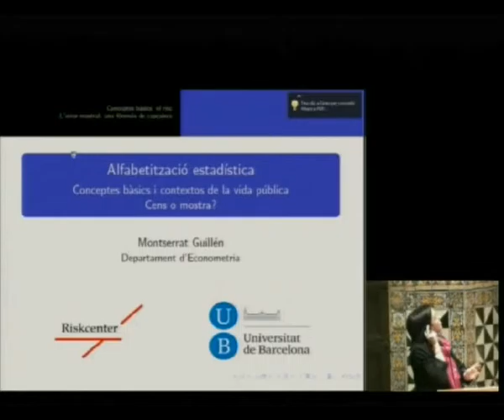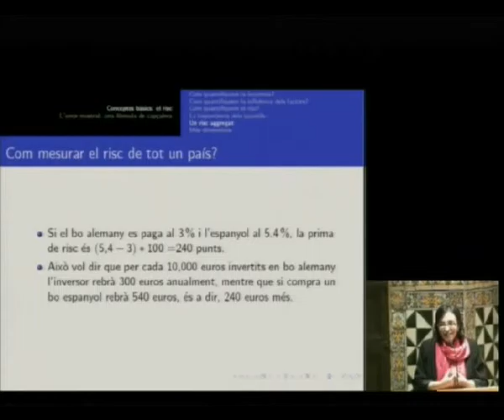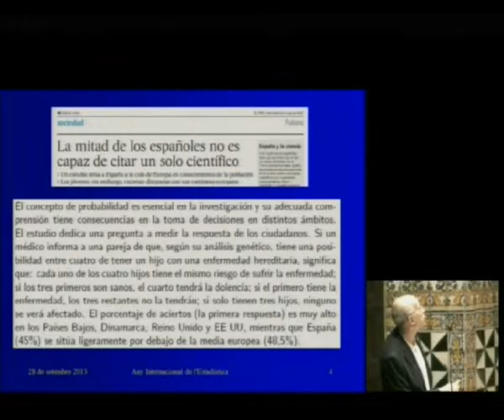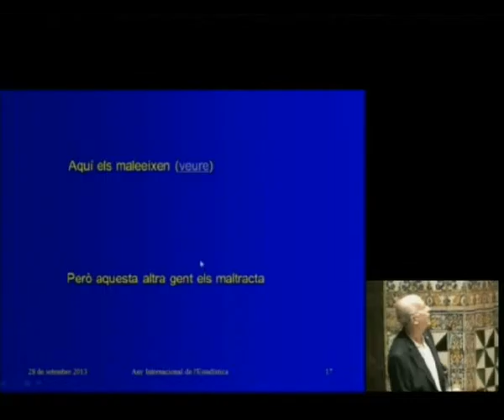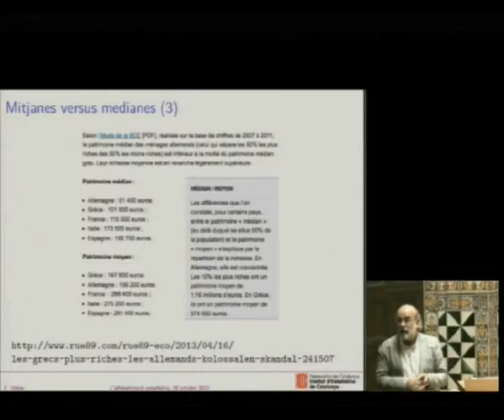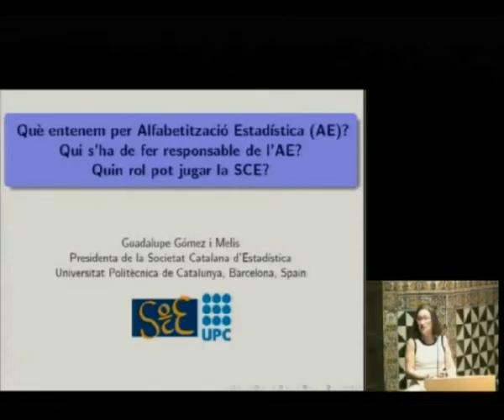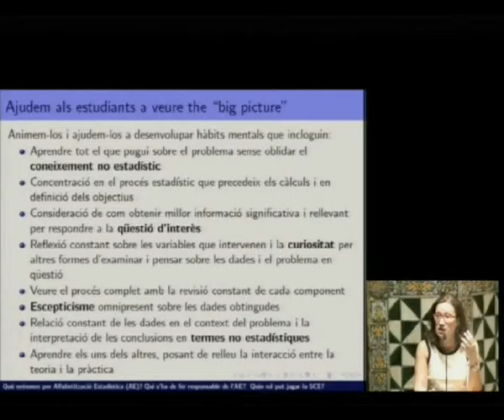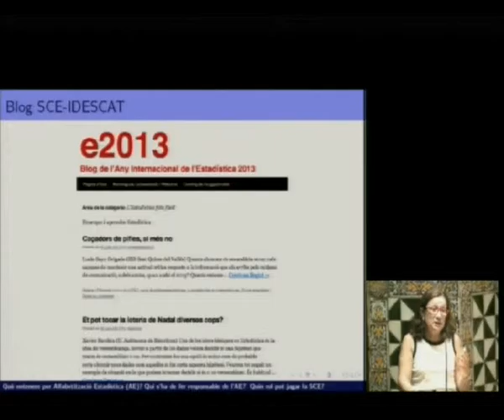«L'Alfabetització Estadística, quin paper ha de jugar des d'infantil a la universitat?»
Taula rodona moderada per Lupe Gómez Melis (Societat Catalana d’Estadística. Estadística i IO. UPC) i amb els ponents: Mercè Farré Cervellò (Departament de Matemàtiques. UAB), Montserrat Guillén Estany (Departament d’Econometria. UB), Francisco Montes Suay (Fac. CC Matemàtiques. Estadística i IO. UV), Frederic Udina i Abellò (IDESCAT. Dep. d’Economia i Empresa. UPF). Es va celebrar a l'Institut d'Estudis Catalans el 28 de setembre de 2013, en el marc de la Desena Jornada d'Ensenyament de les Matemàtiques, organitzada per la Societat Catalana de Matemàtiques (IEC) i la Federació d’Entitats per a l’Ensenyament de les Matemàtiques a Catalunya (FEEMCAT), amb la col·laboració de la Societat Balear de Matemàtiques (SBM-XEIX) i la Societat d’Educació Matemàtica Al-Khwarizmi, del País Valencià.